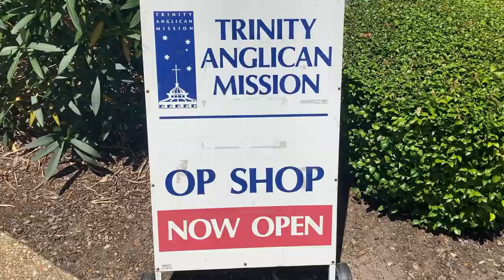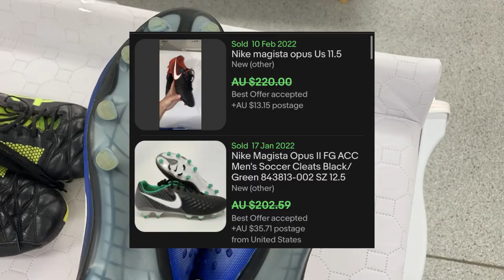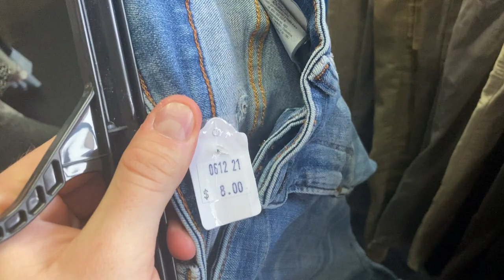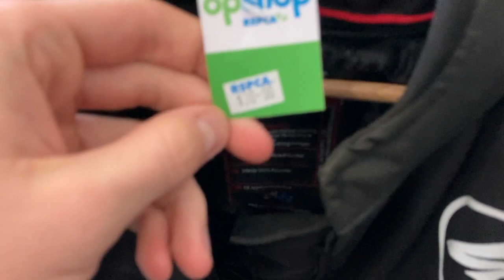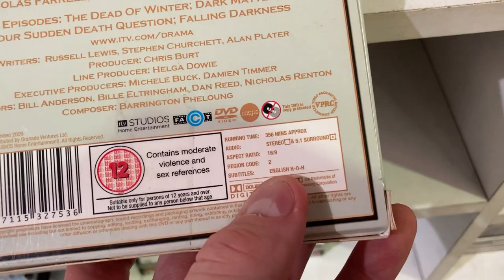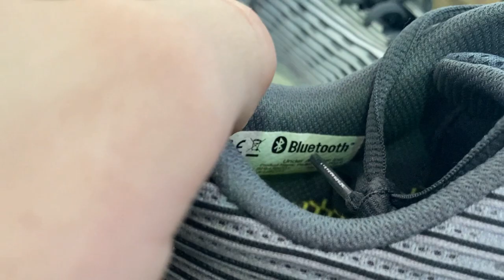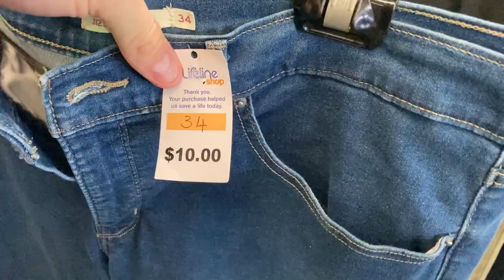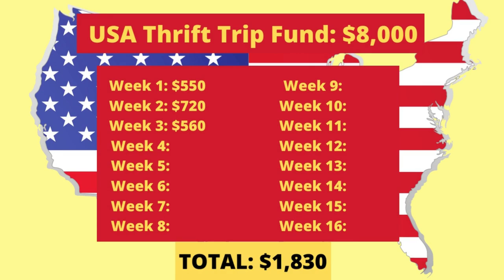The Thrift Stores Paying For My Vacation!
We're hunting through thrift stores for quality items to sell on eBay because I'm on a mission to make $8,000 in 16-weeks selling thrift store items on eBay for a 10-day Thrift Trip to the USA!  We got a whole lot closer to our goal in this week's new episode!  Enjoy!